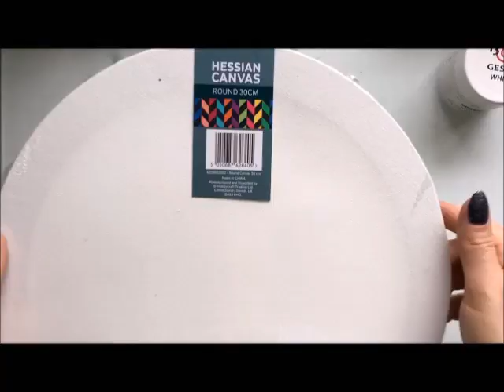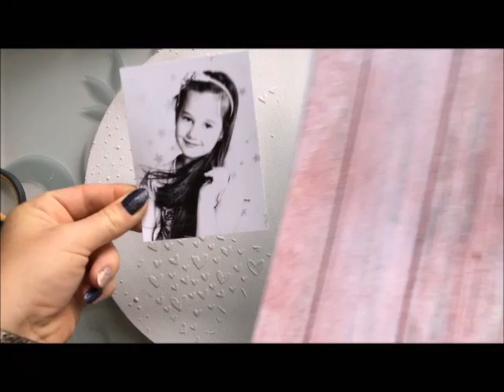Always Follow Your Dreams Mixed Media Canvas - Step by step * Emilia Sieradzan *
Agateria products used / Produkty a Agaterii
stencils / maski:

My Etsy Store